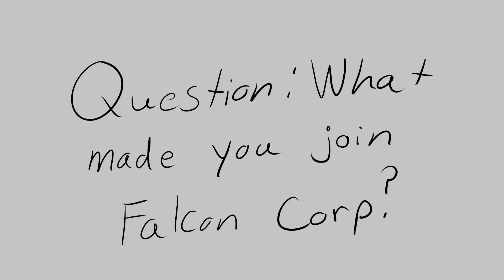The interview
Atlas smp

Why r u watching this shit?